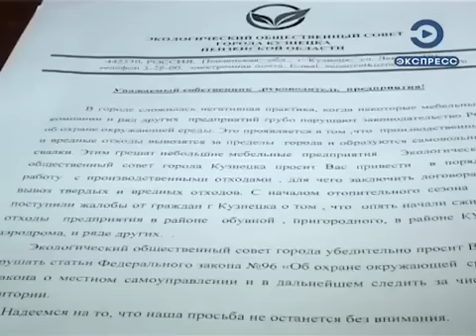В Кузнецке создан общественный экологический совет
В Кузнецке по инициативе главы администрации Сергея Златогорского начал работу общественный экологический совет. Активисты решительно взялись за дело. В первую очередь, к экологическому порядку решили призвать производителей мебели.